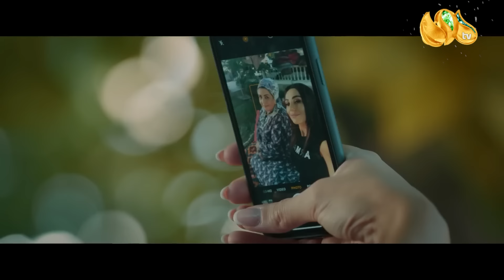Зулайҳо Бойхоновадан хитойча қўшиқ! Show Biz News